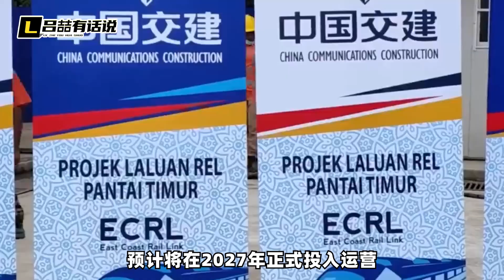榴槤和鐵路，馬來西亞想要的中國都給了，東協已全面倒向中國【吕喆】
榴槤和鐵路，市場和基建，馬來西亞想要的中國都給了，事實上，東協已全面倒向中國
榴槤和鐵路，馬來西亞想要的中國都給了，東協已全面倒向中國